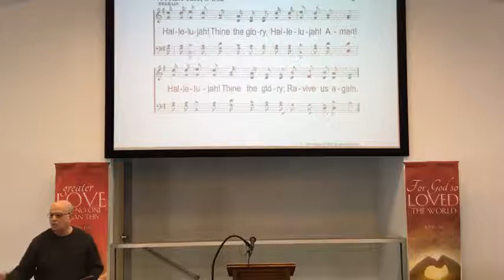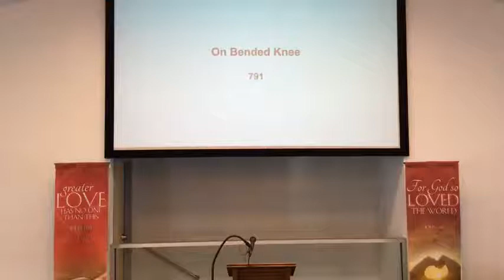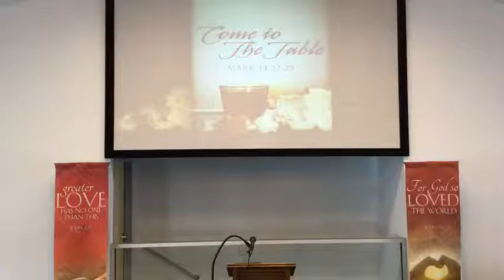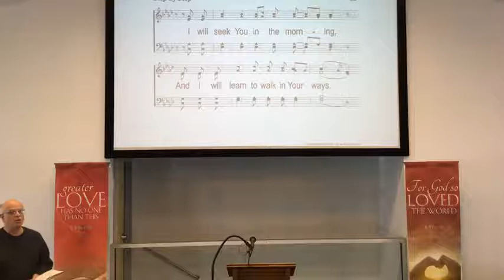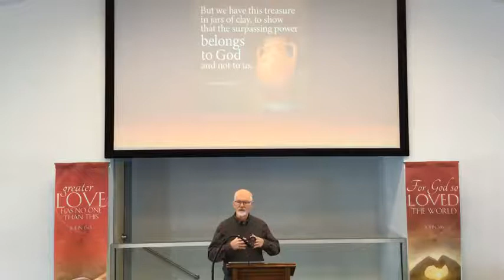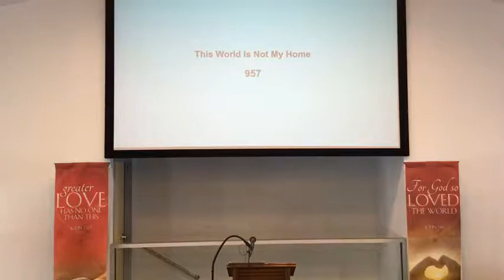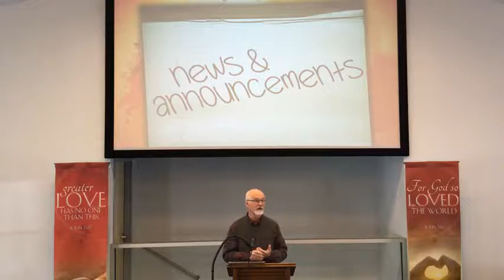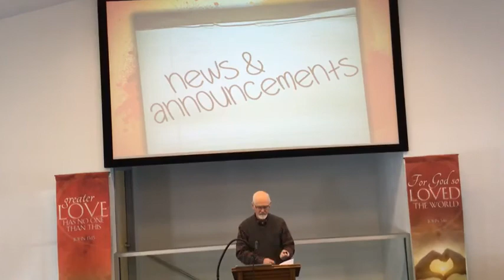Treasures in Jars of Clay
Sunday January 3, 2021 Sermon and worship service at Halfmoon Church of Christ